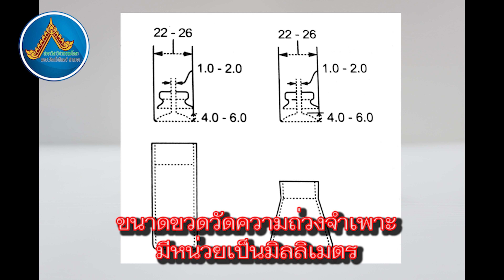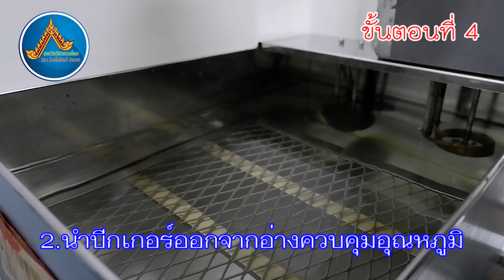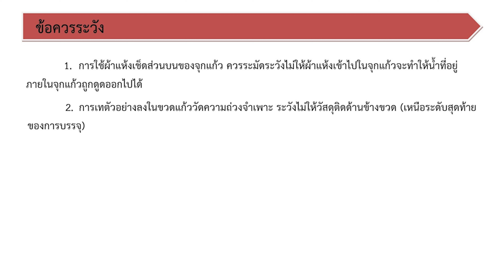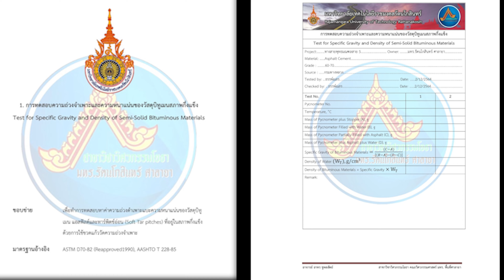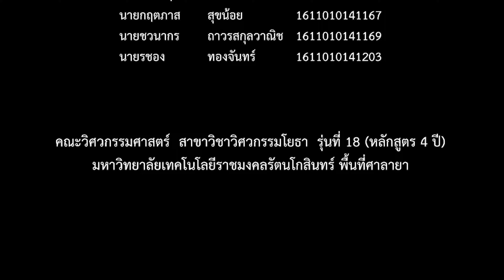การทดสอบความถ่วงจำเพาะและความหนาแน่นของวัสดุบิทูเมนในสภาพกึ่งแข็ง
การทดสอบความถ่วงจำเพาะและความหนาแน่นของวัสดุบิทูเมนสภาพกึ่งแข็ง (Test for Specific Gravity and Density of Semi-Solid Bituminous Materials)
เพื่อทำการทดสอบหาค่าความถ่วงตำเพาะแบะความหนาแน่นของวัสดุบิทูเมน แอสฟัลต์และทาร์พิตช์อ่อน (Soft Tar Pitches) ที่อยู่ในสภาพกึ่งแข็งด้วยการใช้ขวดแก้ววัดความถ่วงจำเพาะ

ลิงค์ดาวน์โหลด:
คู่มือการทดสอบความถ่วงจำเพาะและความหนาแน่นของวัสดุบิทูเมนสภาพกึ่งแข็ง

ตารางการคำนวณการทดสอบความถ่วงจำเพาะและความหนาแน่นของวัสดุบิทูเมนสภาพกึ่งแข็ง

หากมีข้อผิดพลาดประการใด ต้องขออภัยมา ณ ที่นี้ด้วยครับ